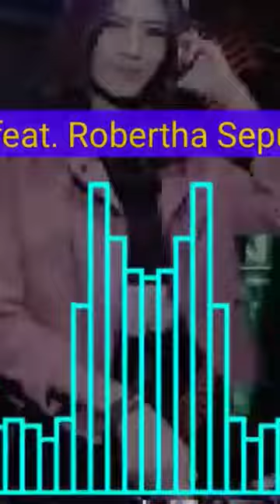Robert Chacon feat. Robertha Sepulveda - Redshift#shorts